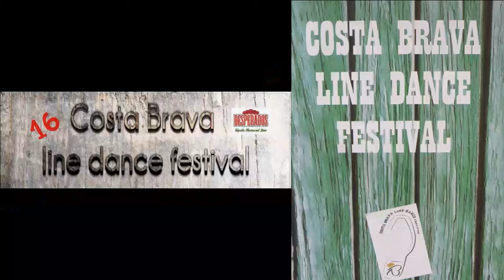Amor de Hielo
Debbie Ellis UK
16th Costa Brava Line Dance Festival 2016
La Bobila - Palafrugell - Catalonia -EU
28-05-16
Amor de Hielo - David Civera
Album - La Chiqui Big Band (2003)
64 counts , 4 wall
3rd sequence only 32 counts & restart
TAG (4c) - at the end 1st & 4th sequence
Choreographed by Debbie Ellis UK